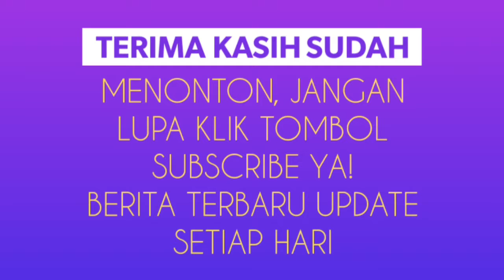10 Berita Transfer Pemain Terupdate 30 Juli 2018: Nomor 1,2,5 & 10 Sudah Resmi!